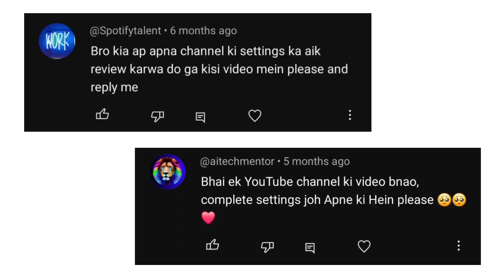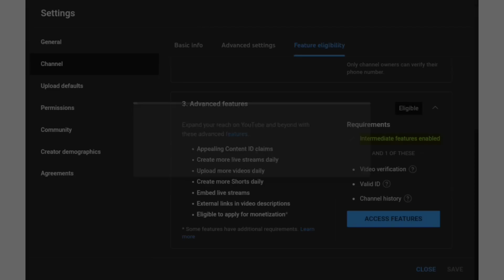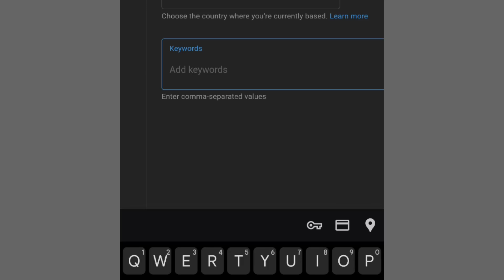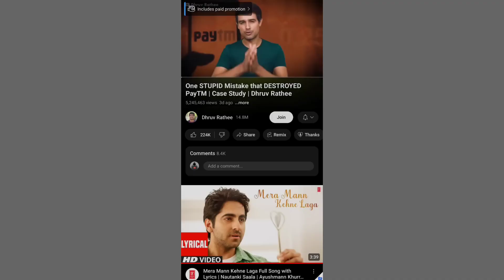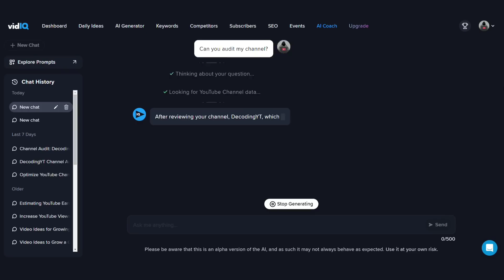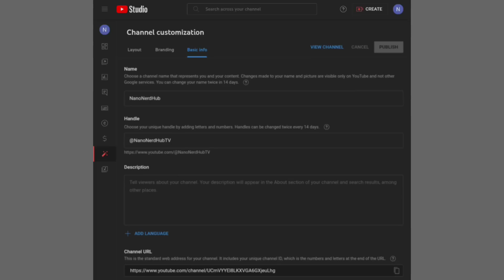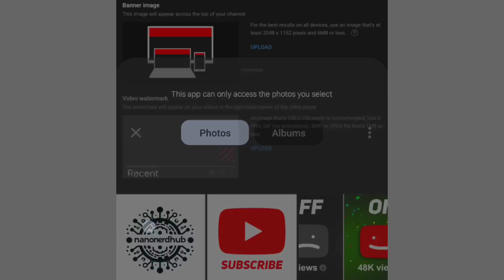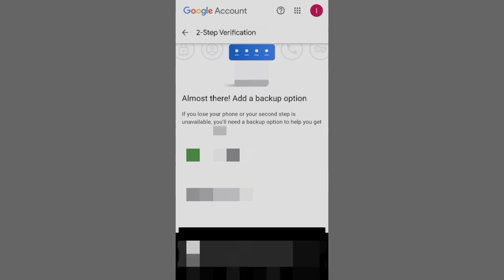YouTube Settings | Important YouTube Settings You Must Turn ON | New Update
Here are some YouTube settings you can update.
How do I update my YouTube settings?
यूट्यूब पर सेटिंग्स कहां हैं?

From - Palamu Jharkhand ( India )

                                                            धन्यवाद!